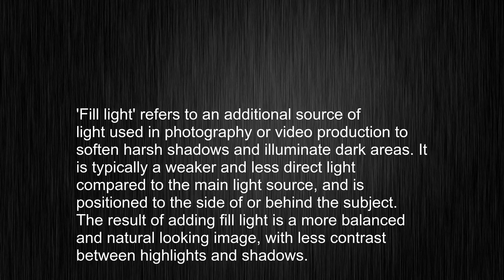What's the meaning of "fill light", How to pronounce fill light?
This video tells you what "fill light" means, how to pronounce it, provides a pronunciation guide and an accurate definition.
   00:00 Pronunciation
   00:23 Meaning

   - What is the meaning of fill light
   - How to say fill light
   - What is the definition of fill light
   - How to pronounce fill light

   Visit our free audio/video dictionary tutorial to learn how to correctly pronounce words/names and to learn their meanings, definitions, just like fill light definition and meaning in Merriam-Webster, fill light definition and meaning in Collins English Dictionary, fill light definition and meaning in The Oxford English Dictionary, fill light definition and meaning in Longman Dictionary of Contemporary English, fill light definition and meaning in Cambridge Advanced Learner's Dictionary, and more.